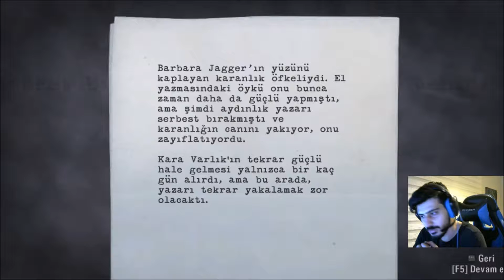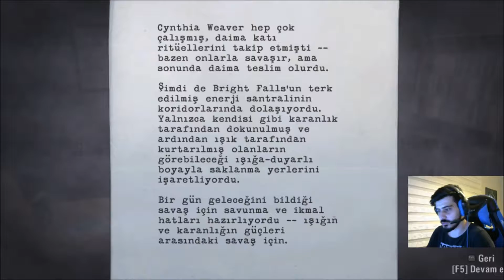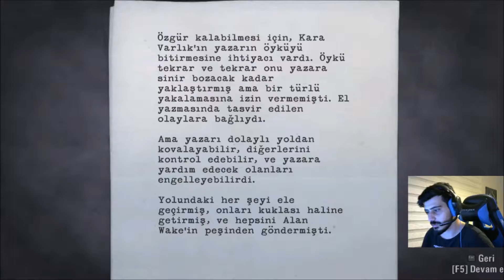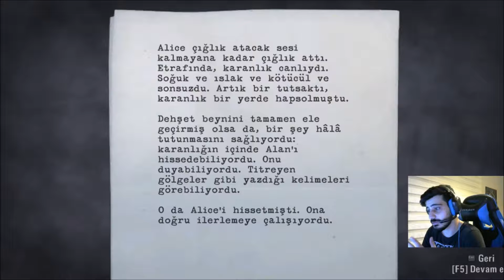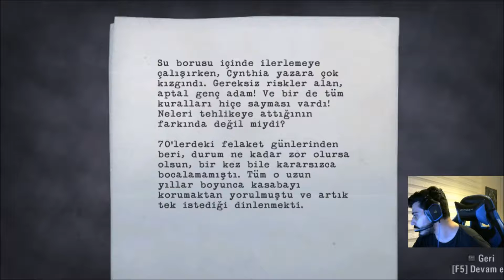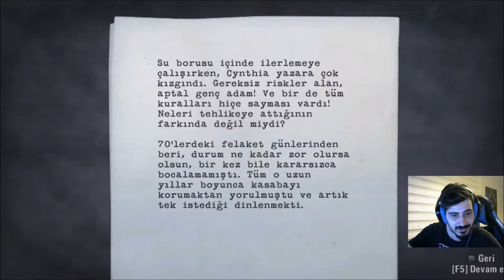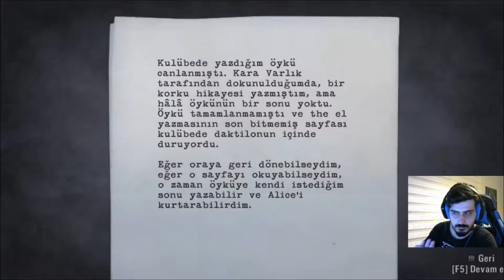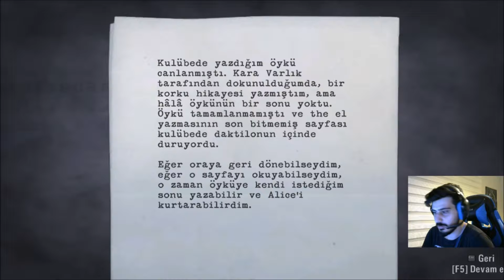Çabuk Helikoptere! l Alan Wake [Türkçe Altyazılı] #7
Stephen King tarzı korku oyunuyla karşınızdayım. İyi seyirler, iyi eğlenceler!!